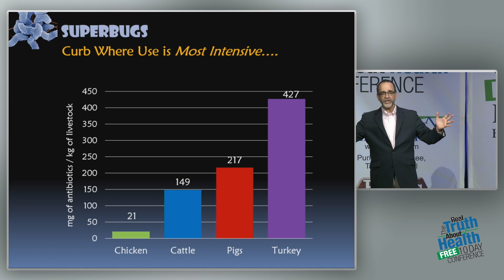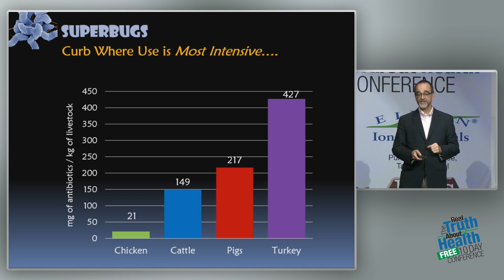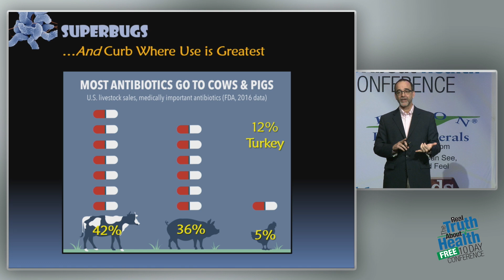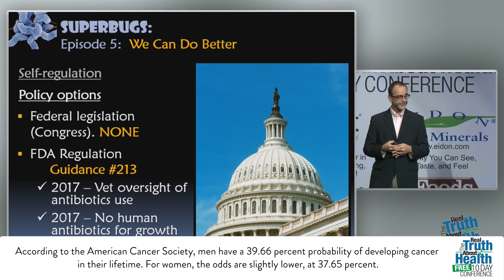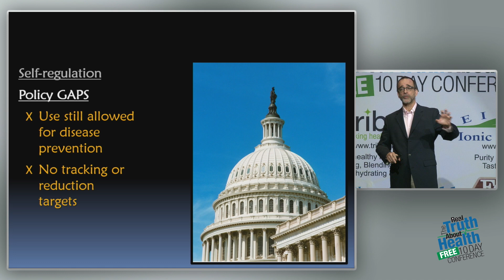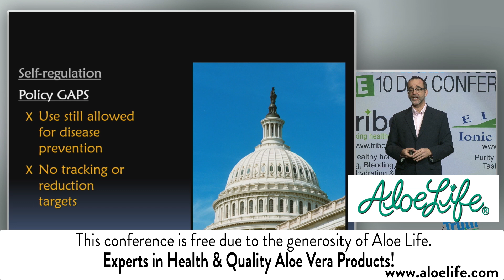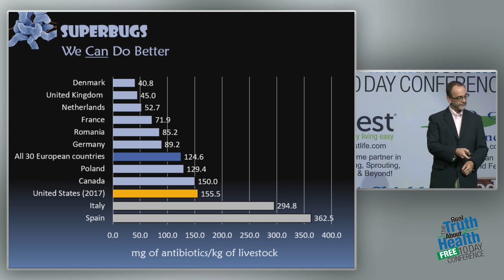64% Of United States Antibiotic Use Is For Use On Farm Animals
64% Of United States Antibiotic Use Is For Use On Farm Animals By David Wallinga

David Wallinga, the Food Dr., is a physician who’s spent his career advocating for environments and food supplies that support Americans’ health, rather than eroding them. He’s here today to talk about what most experts agree is one of today’s greatest threats to American’s health – the worsening epidemic of drug-resistant superbugs, and how the senseless overuse of precious antibiotics in producing conventional meats are helping render those antibiotics ineffective for you, your grandkids and for generations to come.

Dr. Wallinga currently is Senior Health Officer at the Natural Resources Defense Council. He also is co-founder of Healthy Food Action. He holds a Masters from Princeton University, and a medical degree from the University of Minnesota. You can read more about his work or follow him on Twitter @Food_Dr.